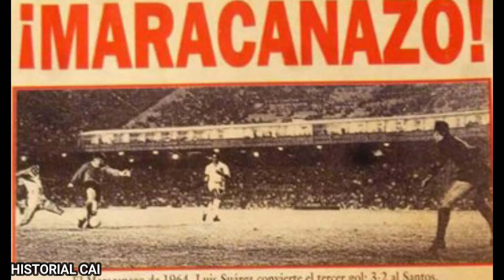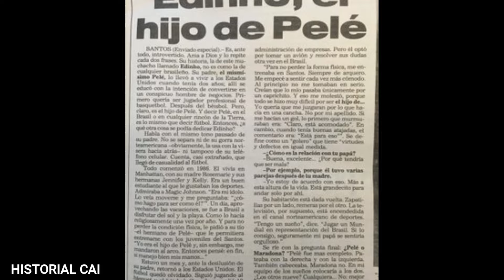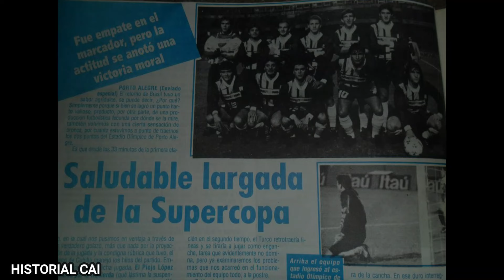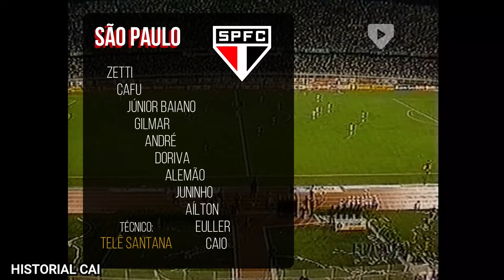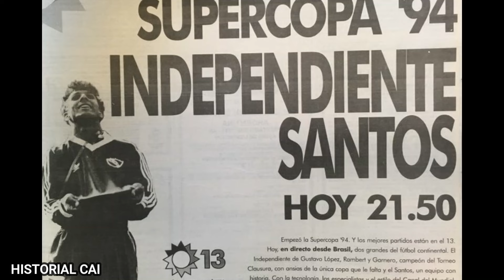SANTOS 1-0 INDEPENDIENTE Supercopa 1994 Recorrido 8vos ida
00:00 intro
01:50 Santos- Independiente
01:31:38 resto de las llaves: Gremio- Racing
01:33:36 Olimpia- Cruzeiro
01:35:13 Flamengo- Estudiantes
01:36:31 Atlético Nacional- San Pablo
01:39:54 Colo Colo- Argentinos
01:41:55 Peñarol- Boca
01:42:31 River- Nacional
En estos canales construimos el Historial del Club Atlético Independiente.
En Historial 1 publicamos el "Recorrido" en el que seguimos al Rojo (con datos históricos, formaciones e imágenes, y también de los otros partidos); y los perfiles de los jugadores históricos.
El Historial 2 es una videoteca para el hincha de Independiente Algunos videos son inéditos y otros resubidos. Y también subimos videos de los partidos actuales. Todo ordenado en listas
Es un canal hecho por hinchas, que cuenta con la colaboración de otros fanáticos, y abreva en fuentes de periodistas, historiadores, coleccionistas y estadígrafos. Los más asiduos: Chris Nicholas, Victor Rodriguez, Claudio MdP,  Claudio Keblaitis, Tony Santos, Beto Tisinovich, Charly Bonora, Norberto Cimino, El Gallego Enrique, Daniel Galoto... GRACIAS!